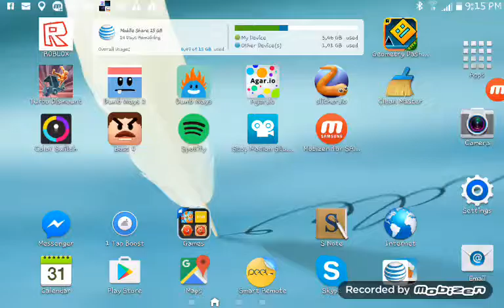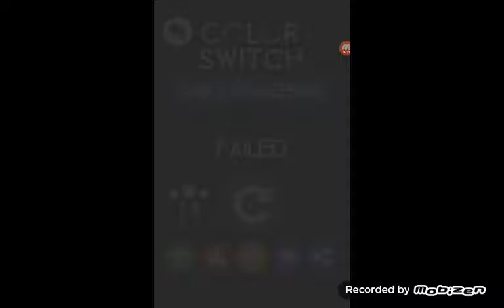Color Switch : the ultimate fail (not really)